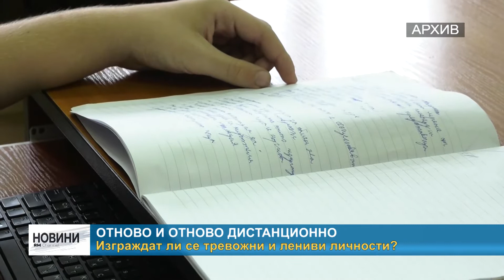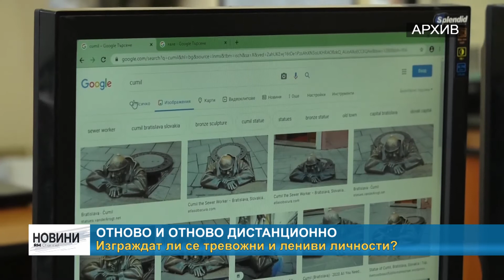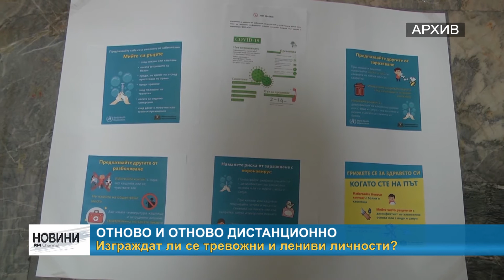RM TV: Отново и отново дистанционно